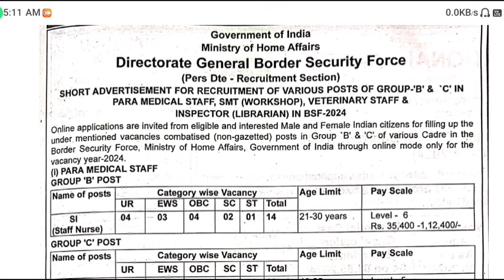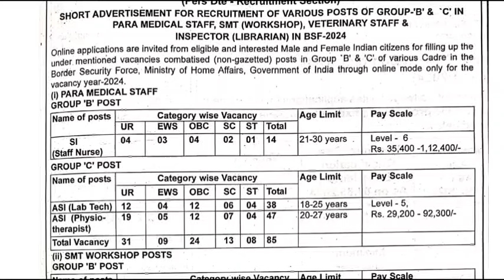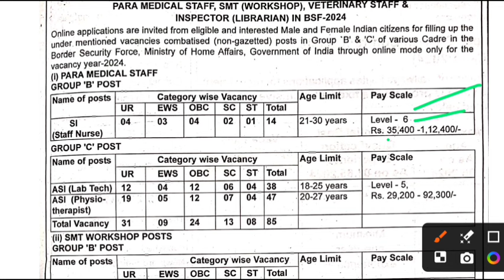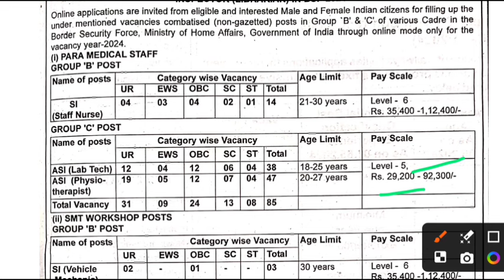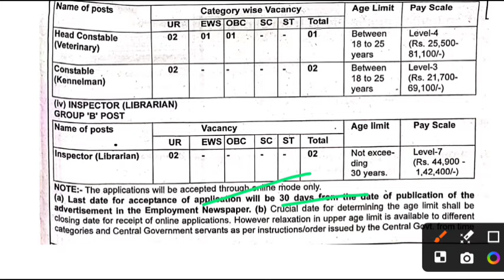bsf paramedical staff vacancy 2024 | bsf paramedical recruitment 2024 | bsf staff nurse vacancy 2024